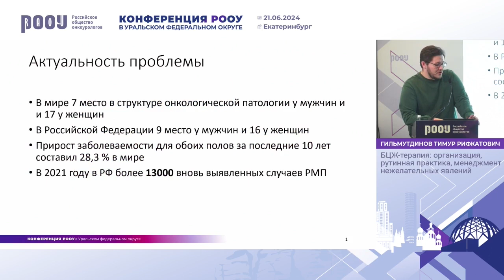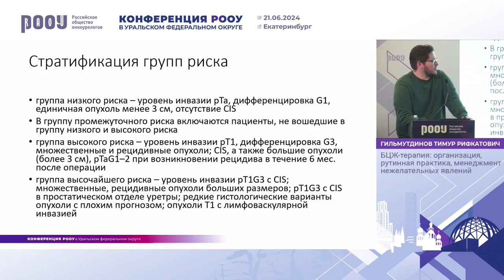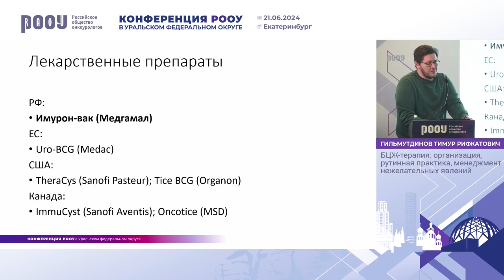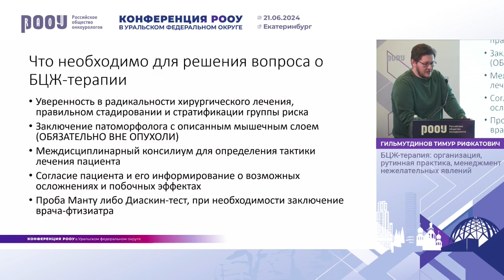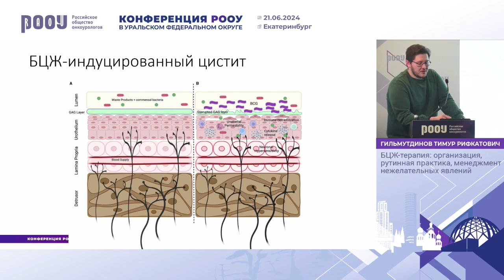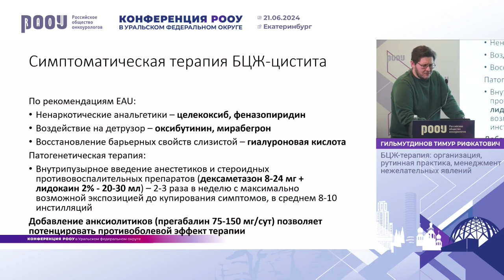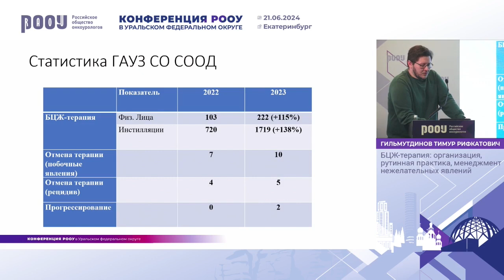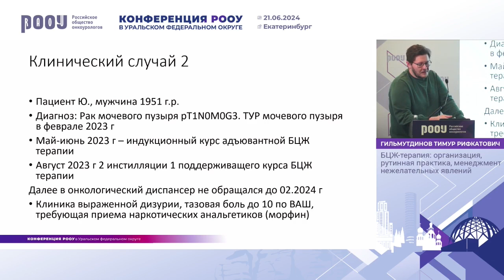БЦЖ-терапия: организация, рутинная практика, менеджмент нежелательных явлений. Гильмутдинов Т. Р.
21 июня 2024 г. в г. Екатеринбург в рамках Конференции РООУ в Уральском федеральном округе, Гильмутдинов Т. Р. представил доклад на тему: "БЦЖ-терапия: организация, рутинная практика, менеджмент нежелательных явлений".

✅ Эксперт:

👨‍⚕️ Гильмутдинов Тимур Рифкатович, врач-онколог, уролог, заведующий дневным стационаром онкологии, ГАУЗ СО “Свердловский областной онкологический диспансер”, г. Екатеринбург